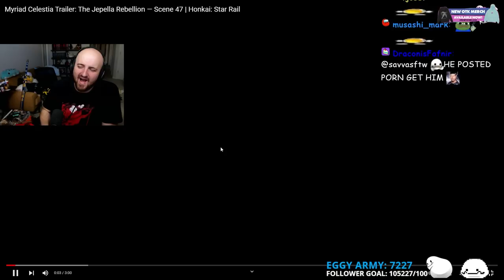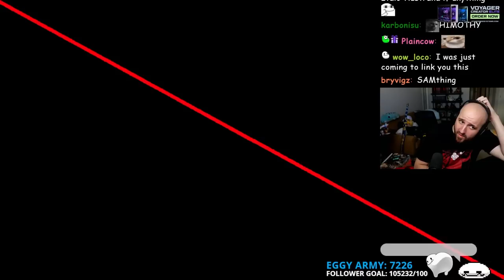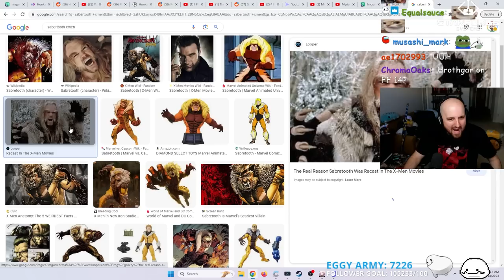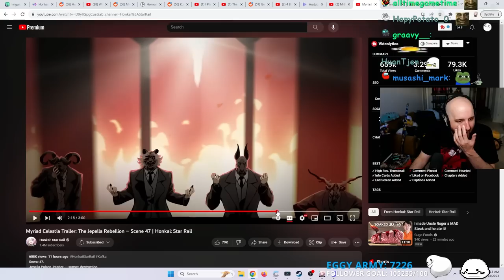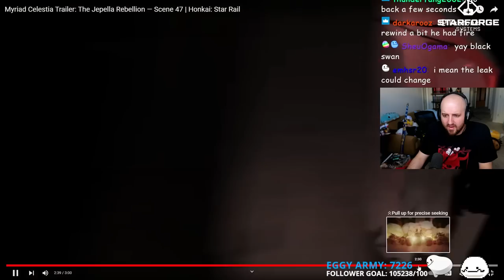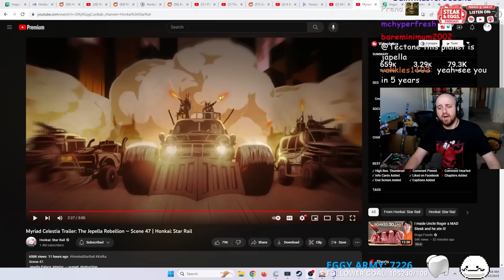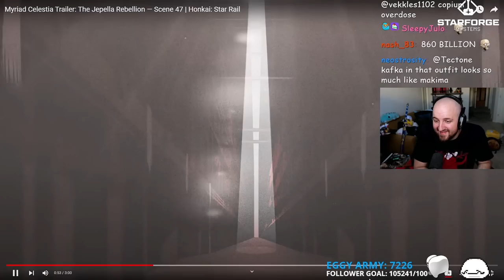NEW KAKFA TRAILER LOOKS AMAZING! Myriad Celestia Trailer: The Jepella Rebellion — Scene 47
Myriad Celestia Trailer: The Jepella Rebellion — Scene 47 | Honkai: Star Rail

OTK
Tectone
Tectone React
Otk react